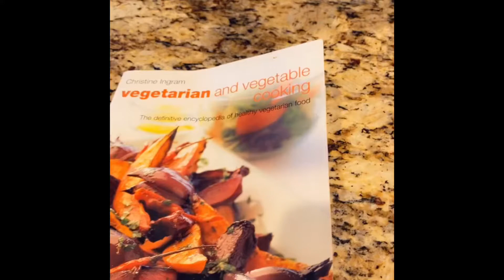Submit a Video for Sunday Cafè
Be A Berean Video Star
Weekly Winners WIN $25
Grand Prize Star WIN $100

Go to these link to find out how to submit videos for:
Berean’s Sunday Café *Posted Sundays

If your video is selected to be shown these dates (see below) on Atlanta Berean’s Social Media Pages - you’ll win a $25 Giftcard.
*The Grand Prize Winner will win a $100 Giftcard.
Sunday Café: $25 Winners Selected Videos will be shown on 11/8, 11/15, 11/22, 11/29, 12/6 & 12/13 - *Grand Prize $100 Winner will be selected from the weekly video winners and announced on 12/20